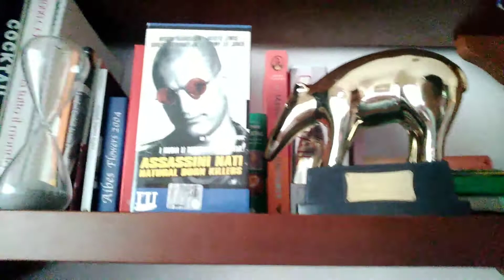ASSASSINI NATI NATURAL BORN KILLERS recensione veloce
Voto 8 più
Un piccolo cult .. in molti hanno preso spunto...
Da vedere

acquisto

amazon prime

amazon music